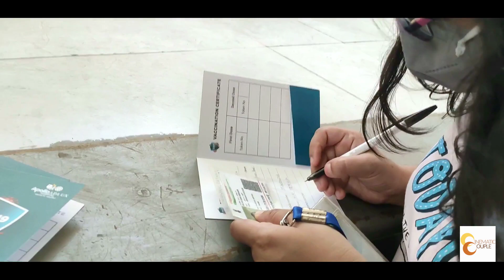Vaccine time by Cinematic Couple | Helna, Anandu, | Malayalam Vlog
Hi friends, this video is about our vaccine time. Not so descriptive and boring, it's short and fun. Join us.

Tools
Video: Redmi k20
Editing: Kdenlive
Thumbnail: Gimp